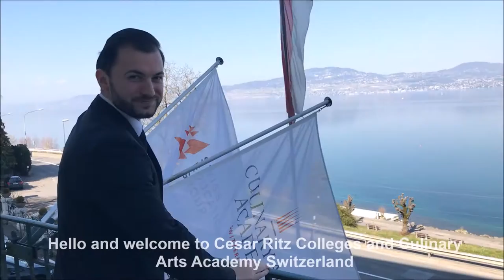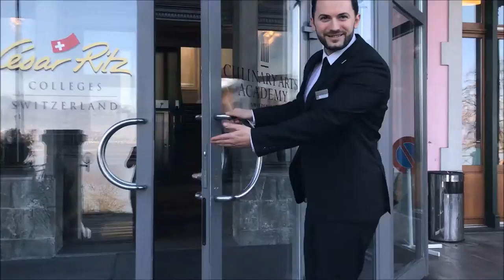Welcome to CRTV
Welcome to Cesar Ritz Colleges & Culinary Arts Academy Switzerland and a special welcome to the Bouveret Campus with CRTV.